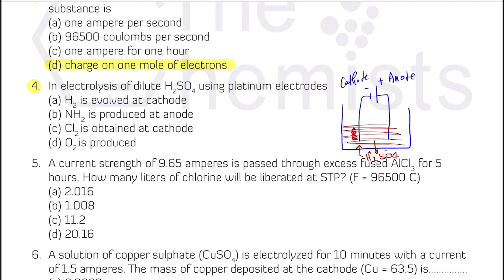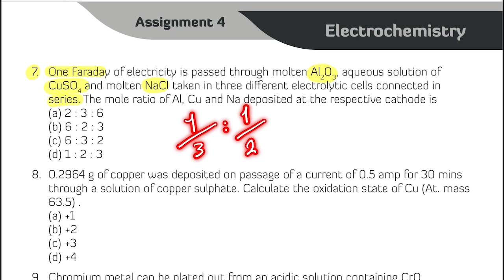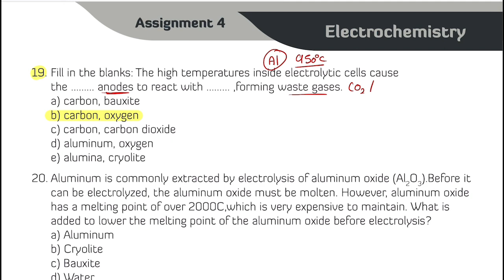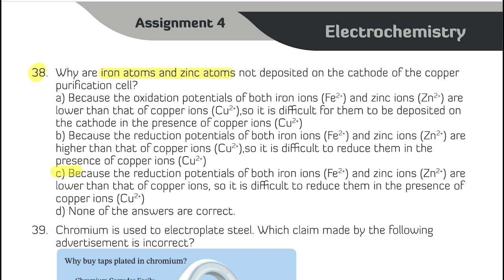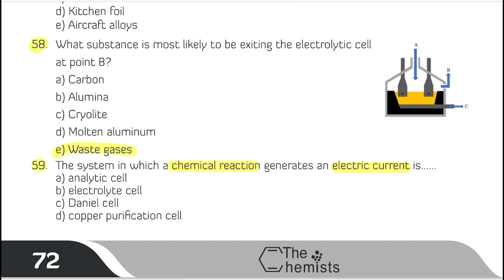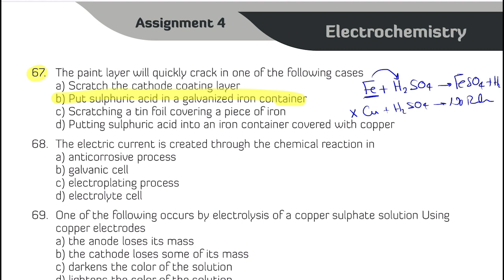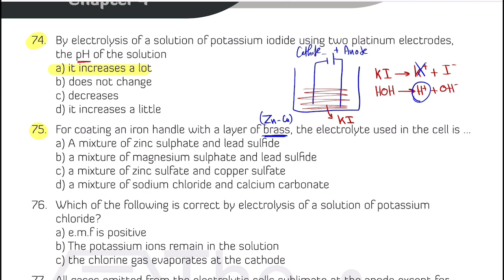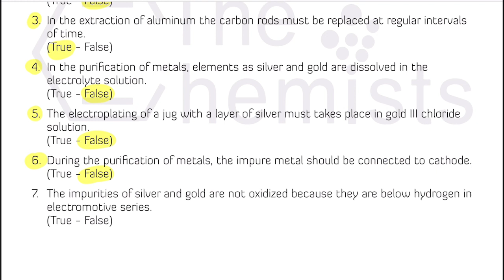3rd Secondary - Chapter (4) - Solving Homework (4) - Seniors 2022